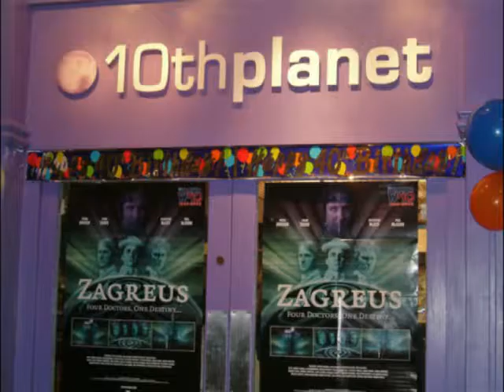TENTH PLANET 40 YEARS DAY 2 2003